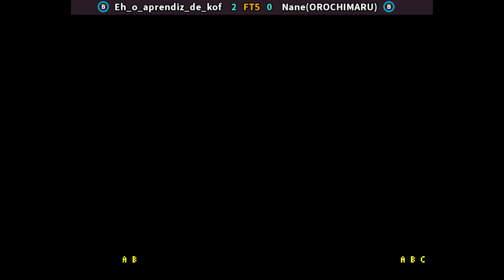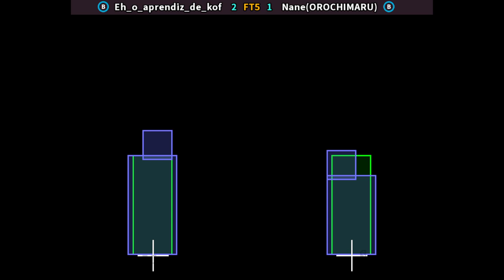KF2K2PLS 🕹 Eh_o_aprendiz_de_kof 🇧🇷 FT5 Nane(OROCHIMARU) 🇧🇷 | The KOF 2002 Plus (bootleg set 1)